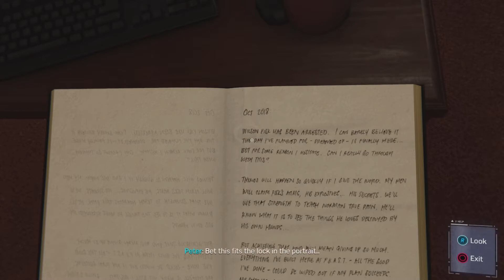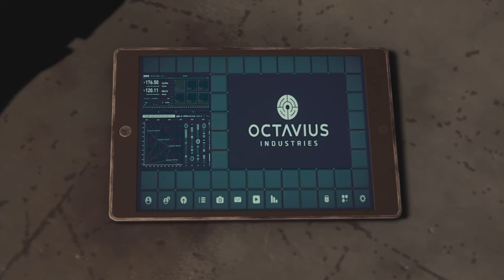Marvel's Spiderman part 4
nikster223real